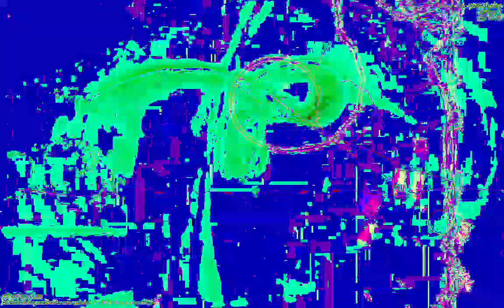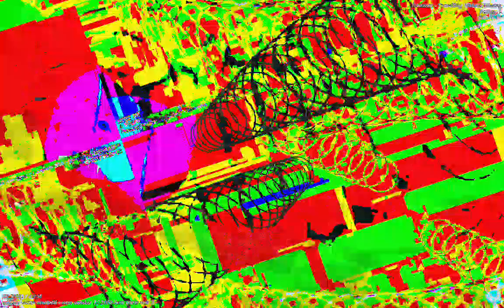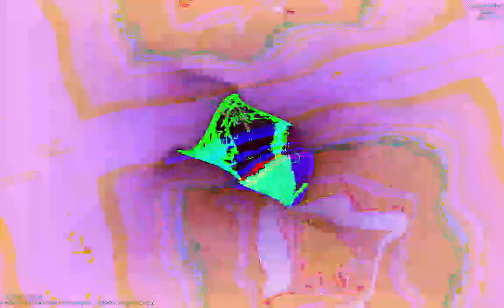*Photosensitivity Warning* art of art sake music and images developed and posted by me.